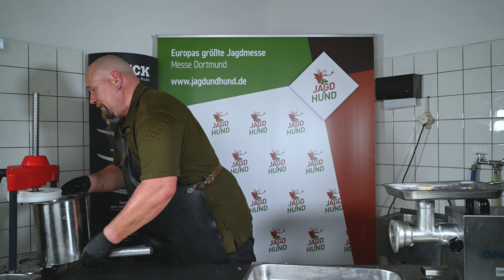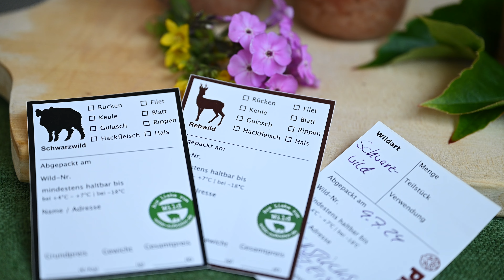Wursten und Räuchern für den Hausgebrauch: Frühstücksfleisch im Glas I Herzhaftes Frühstück vom Wild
Kalt als Brotbelag oder kurz gebraten zu Spiegelei – das Dosenfleisch ist in Amerika ein echter Klassiker. Wir haben eine Variante aus Wild im Glas gemacht. Das Rezept von Gerd Brinker lest Ihr

Das Sonderheft "Wursten und Räuchern für den Hausgebrauch" könnt Ihr hier beziehen

Mit freundlicher Unterstützung von JAGD&HUND, H. Krieghoff GmbH,  Friedr. Dick GmbH & Co. KG, Jagdranger/Rudolf Fehrmann GmbH & Co. KG und wilde-aufkleber.de

unsere Jagd ist das Jagdmagazin für den Jagdpraktiker. Seit über 70 Jahren schreiben hier Jäger für Jäger – für Könner und Praktiker. Sie lieben die Jagd und achten die Natur. Und sehen die Jagd nicht als Hobby, sondern als Lebenseinstellung.

Ausgewählte Bücher und Sonderhefte, die beliebten Kalender UNSERE JAGD und nützliches Jagdzubehör für das Revier bieten wir Ihnen im unsere Jagd-Shop – reinschauen lohnt sich:

Immer auf der richtigen Fährte sind Sie auch mit den kostenlosen Newslettern der PIRSCH